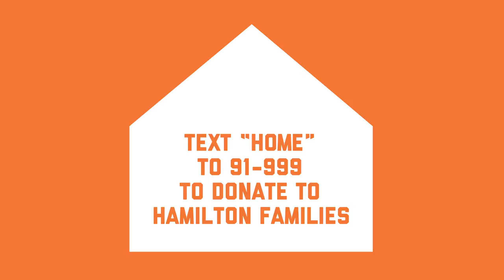Meet Asia: Crossing Home Plate to End Family Homelessness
This baseball season The San Francisco Giants and Airbnb are partnering to EndFamilyHomelessness in San Francisco. For every run scored by the Giants at a home game, $1,000 will be donated to Hamilton Families. This year heading home means more than crossing home plate: join us today